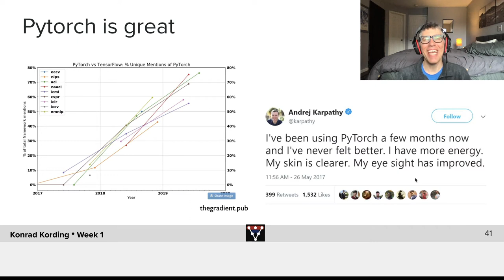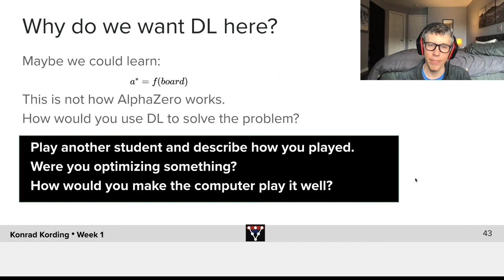Gaining Intuition for How to use DL